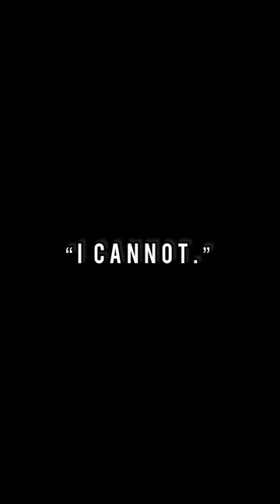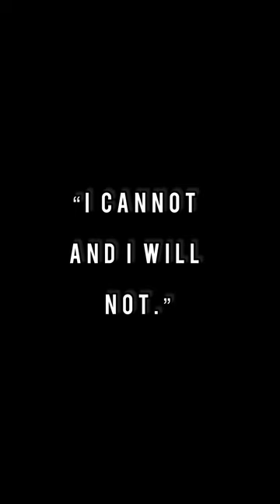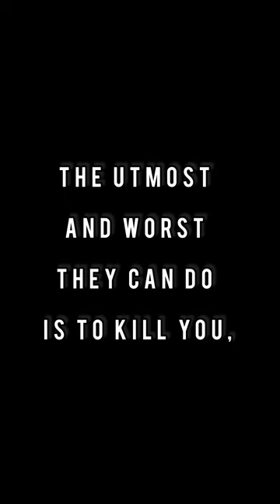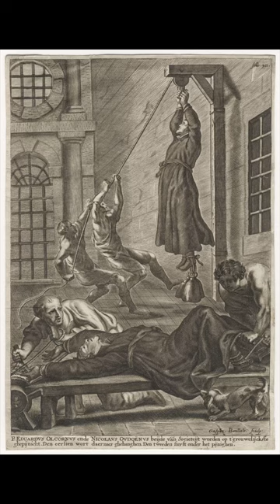The Torture of Father John Gerard